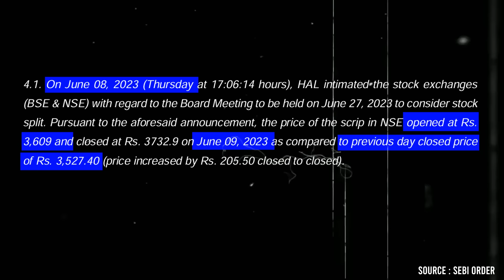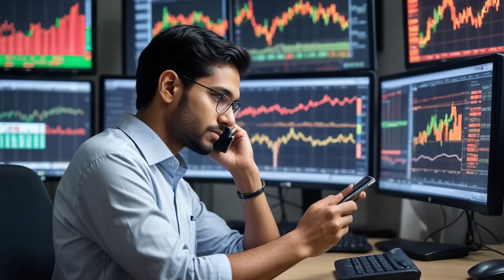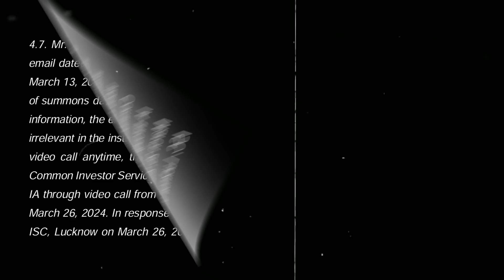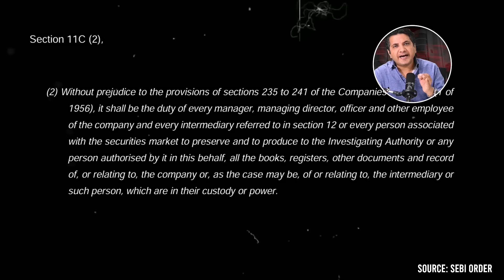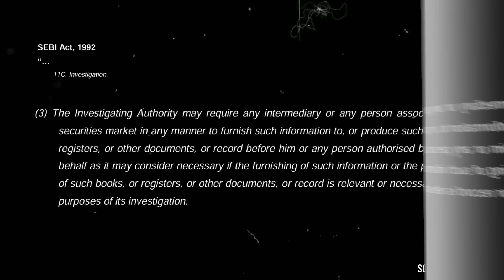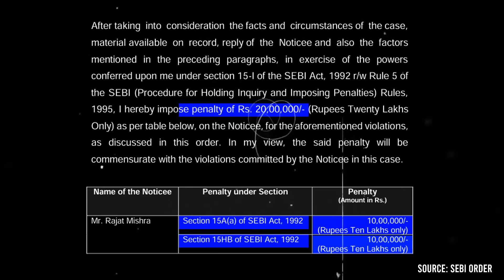This Man Literally Abused SEBI & Challenged to get him Arrested | Rare SEBI Case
On June 8, 2023, Hindustan Aeronautics Limited (HAL) announced that a meeting would be held on June 27, 2023, to discuss a stock split. On the day of the announcement, HAL's stock price closed at ₹3527.40. The next day, June 9, 2023, the stock opened at ₹3609 and closed at ₹3732.90, moving up by ₹205 in a single day.

This type of information, which is known only to the company's management or major board members, is called Unpublished Price Sensitive Information (UPSI). To prevent the misuse of such information, the Securities and Exchange Board of India (SEBI) has established a rule. According to this rule, if someone possesses UPSI, they cannot trade or invest in their company's stock for a certain period before and after the information is made public.

In HAL's case, the UPSI period was set from March 1, 2023, to August 10, 2023. During this period, it was monitored to ensure that no one was trading the stock based on insider information to gain an unfair advantage. In this context, a person named Rajat Mishra came under suspicion because he purchased 7250 shares on June 6, 2023, valued at ₹2,46,99,621.45. He then sold these shares within the UPSI period and made a profit of ₹29,90,000 in just three days.

SEBI investigated the case and sent a notice email to Rajat Mishra on January 25, 2024. However, instead of providing a proper response, Rajat Mishra replied to SEBI with some YouTube video links. SEBI then requested him to come to their Lucknow office for a video call discussion. Rajat Mishra responded to this email in a similar manner.

Not just that, he hurled very abusive and unprofessional language in his responses to SEBI.

SEBI had to finally penalize this person.

Watch this video to understand the whole case and how SEBI had to set an example.

Have you been defrauded by a Stockbroker, SEBI Registered/Unregistered IA/RA, Finfluencer etc? Fill the form below and we will get in touch

0:00 to 0:35 - SEBI Abuse Case Intro
0:36 to 2:27 - Insider Trading Fraud Angle
2:28 to 3:04 - Involvement of Rajat Mishra
3:05 to 4:33 - SEBI Vs Rajat Mishra
4:34 to 6:06 - SEBI's Disregard by Rajat
6:07 to 7:38 - Final Order & Penalty